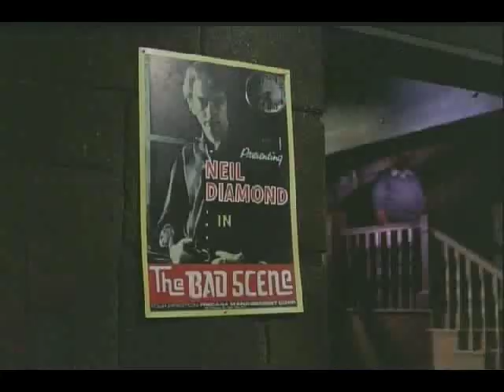Neil Diamond On Mannix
I'm always interested in trading for Neil Diamond video I do not have.
to get in touch about a trade.